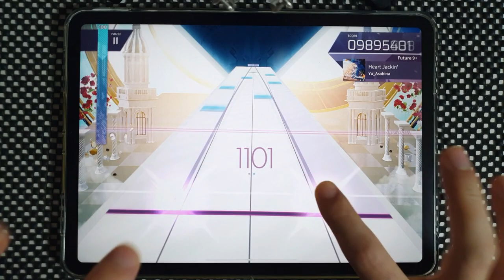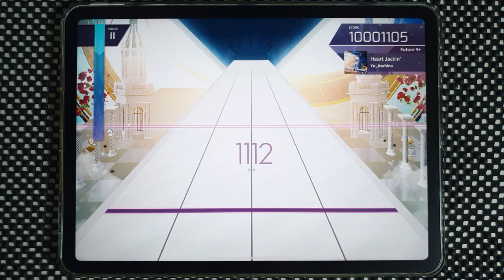【Arcaea】 Heart Jackin' [Future 9+] PURE MEMORY (MAX-7)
Arcaea v3.3.1
Yu_Asahina - Heart Jackin'
Speed: 4.7
Offset: 104

Device:
iPad Pro 11
Recording Device:
Galaxy Note 10+
ZOOM H4n